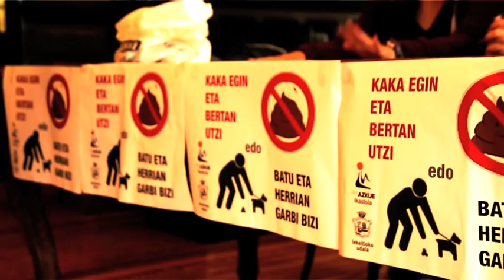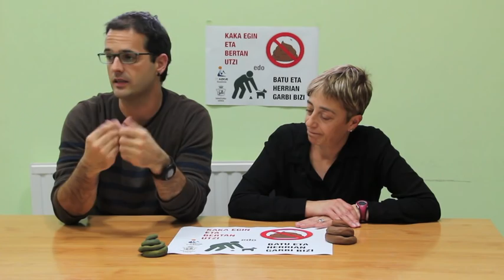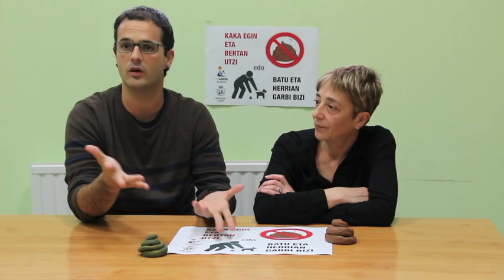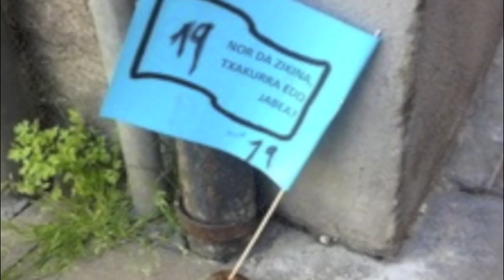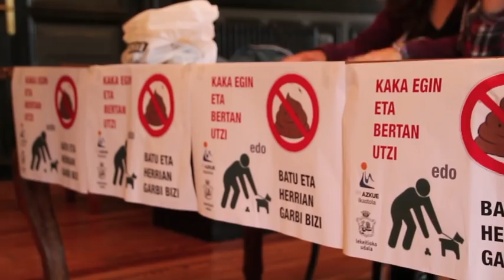Txakur kaken aurkako kanpaina, Lekeition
Lekeitioko R.M. Azkue ikastolako DBH1eko ikasleek herriko kaleetan txakur kakak gutxitzeko eta txakur jabeak kontzientziatzeko egindako kanpainaren nondik norakoak.